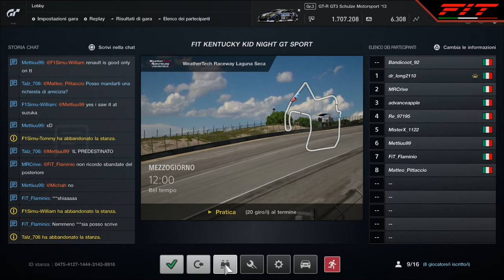GT SPORT KENTUCKY KID NIGHT (GP Laguna Seca) 09.01.2020 Re-Live Twitch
Don't miss our live races / Non perdere le nostre gare in diretta:
Mon / Lun: SportLeague F1 2019
Tue / Mar: ProLeague F1 2019
Thu / Gio: MasterLeague F1 2019
Fri / Ven: PrimeLeague F1 2019